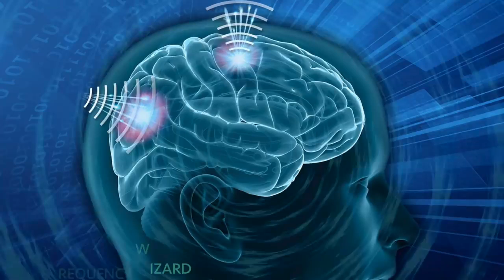🧠 USE ALL OF YOUR BRAIN POWER!! STRONG BRAIN SUBLIMINAL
Due to the numerous technical elements and energy effort contained in this recipe, it required many long nights and hours to construct. The idea is to improve your life experience, and this, my fellow wizards, will undoubtedly accomplish exactly that.

Brain function is determined by qualitatively diverse patterns of activity rather than quantity. Because these patterns fluctuate based on what you're doing, certain neurons or groups of neurons become active while others become dormant.

IF YOU WANT TO FURTHER MANIFEST THE LIFE OF YOUR DREAMS

This helps to engage 100% of your brain capacity, propelling you to heights you never thought possible. It will rapidly excite your brain's neurons. This offers other benefits, such as attracting faster outcomes, enhancing and boosting cognitive function, altering neurological activity inside your brain, improving memory, improving mental clarity, and preventing mental burn-out since your mind will be much more stimulated.
Strong hidden ideas swiftly overcome your conscious resistance and enter your subconscious mind, which is the only level where you may cause tremendous alteration. Your subconscious receives these commands as absolute reality and responds accordingly. Nothing can stop you once your limiting notions have vanished. Make the life you desire happen swiftly and simply. Create the life you want quickly and easily.

Any change you wish to make that cannot be made by conscious means MUST be accomplished through the subconscious mind. We use subliminal Affirmations, which are short statements that we repeat again and over. They are repeated so that they can penetrate your conscious mind and reach your subconscious mind, which is the portion of your mind that determines your beliefs, by constant repetition.

Listen at least twice a day till you receive the desired effects.

Consistency and repetition are two critical aspects in successfully physically rebuilding your brain's neural circuitry.
Allow as much of the secret message audio to play as possible. You may be guaranteed that your subconscious mind will record ALL of your suggestions and affirmations.

Complete all of your goals faster and easier than you believe!

👉 TO PLAY THIS VIDEO ON REPEAT, RIGHT-CLICK ON IT AND SELECT "LOOP."

If you do not listen to the full formula, begin from the beginning, but always attempt to listen to the entire formula every time you listen. Works brilliantly for the dedicated and driven individual.

The Whole Universe is Magic Vibration and Energy. The rulers are aware of this and take advantage of it. Magic is all around us. Please do not be duped by films that make magic look fictitious.

You are providing a greater positive vibration of light that communicates with love and harmony in our hearts.